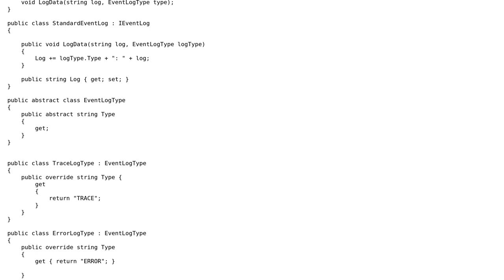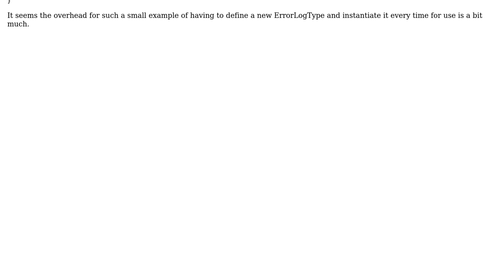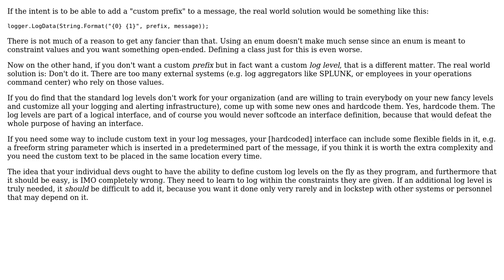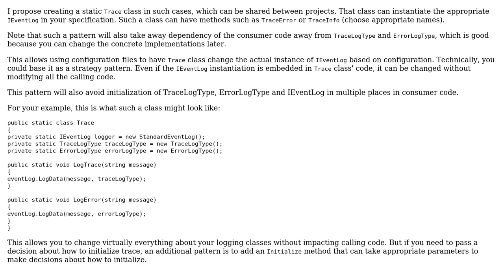Software Engineering: Extendable functionality for pluggable options in C# (3 Solutions!!)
Software Engineering: Extendable functionality for pluggable options in C#

With thanks & praise to God, and with thanks to the many people who have made this project possible! | Content (except music & images) licensed under CC BY-SA | Music | Images & others | With thanks to user Omer Iqbal user Jon Raynor user John Wu user Dan W and the Stack Exchange Network Trademarks are property of their respective owners. You are responsible for your own actions.